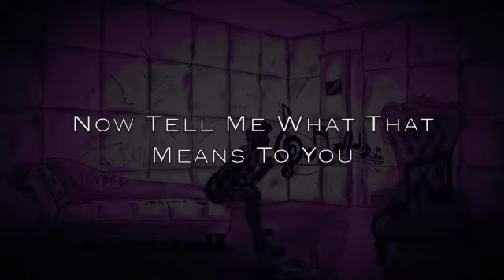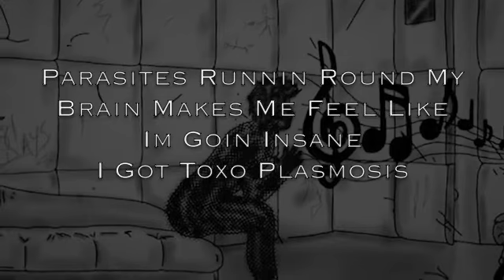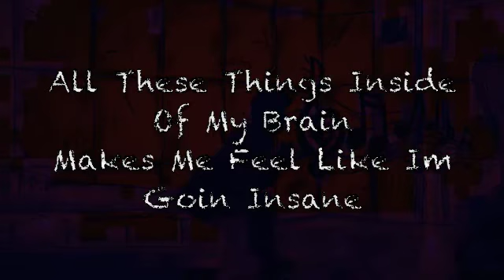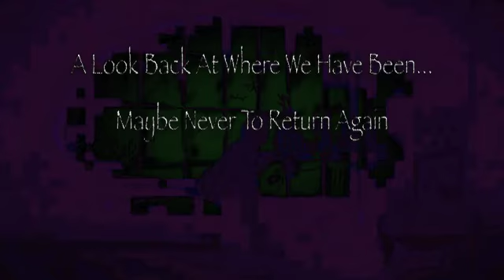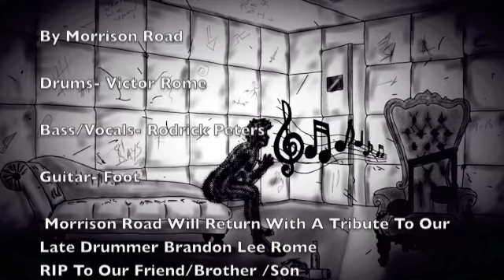Morrison Road- Music Therapy Vol.1 (2015) Full Album/With Lyrics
Music Therapy Vol.1 "A Collection Of Unscripted Jams" (2015)
By Morrison Road
Album Art By Ryan Cook

1.Back Into Time- 0:00
2.Jam Zero-  3:46
3.In The Moment Of Coming Together- 7:33
4.Toxoplasmosis #2- 10:10
5.Homeostasis- 14:33
6.Like A Dream-  21:45
7.The End Of Jane-  32:26
8.Jam 2/The Inaudible Cell-  35:45
9.Mardi Gras Cemetery (A Return Trip)- 39:00
10.The Back Of The Cemetery 48:40
11.A Look Back At Where We Have Been... Maybe Never To Return Again-  52:52
12.A Walk By Myself- 1:03:10